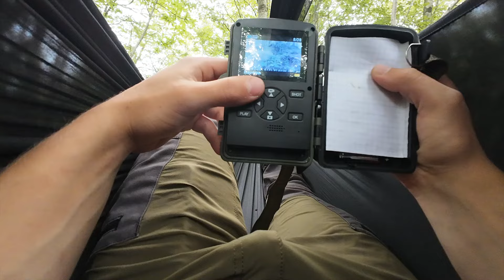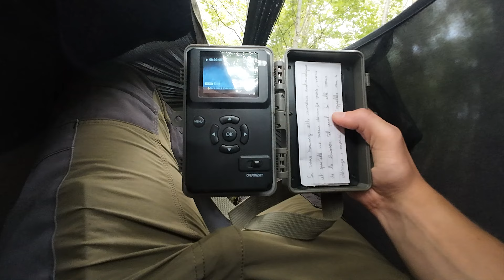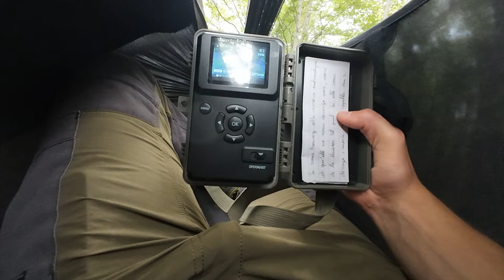QUI VIT DANS CETTE FORÊT ? (Une journée dans la peau d'un photographe animalier)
Bienvenue dans cette nouvelle vidéo immersive !

Aujourd'hui, je t'emmène avec moi pour une journée "type" dans la peau d'un photographe animalier amateur. Au programme, le visionnage de mes caméras automatiques et un affût au bord de l'eau.